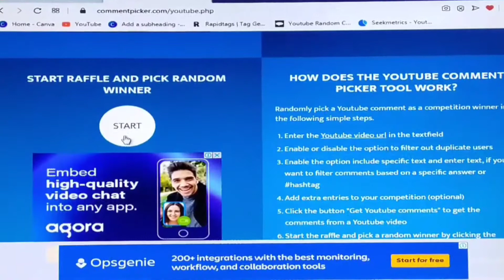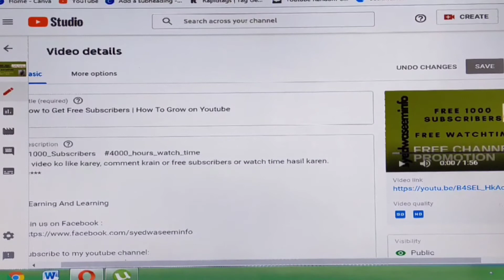How To Grow You tube Channel Fast | Episode 1 Give Away